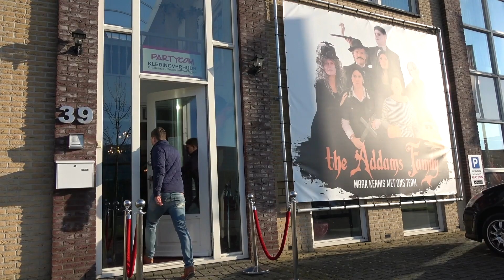Joey gaat naar een verkleedfeestje